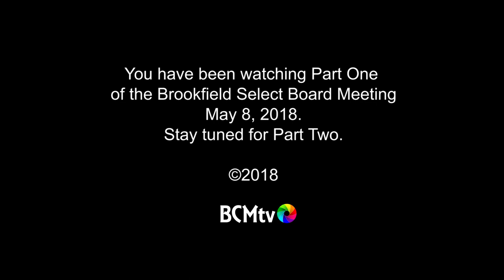Brookfield, MA Board of Selectmen May 8, 2018 | Part One